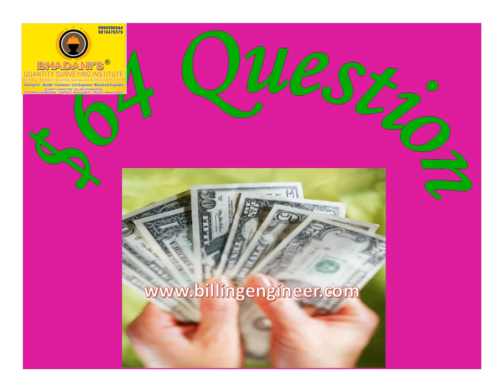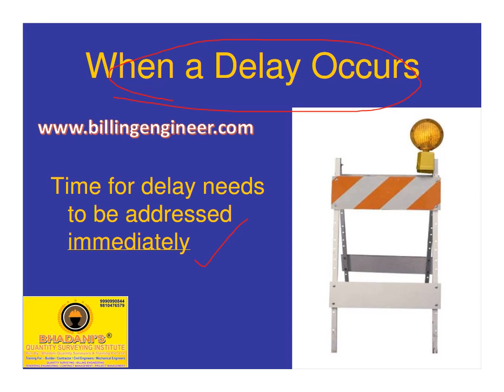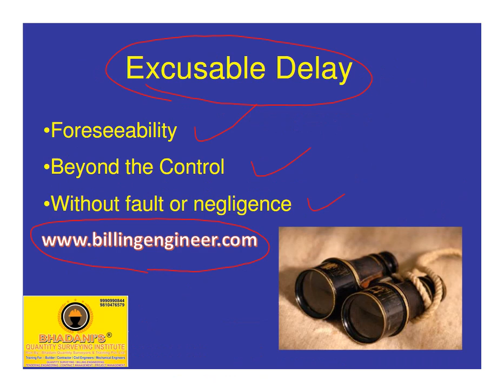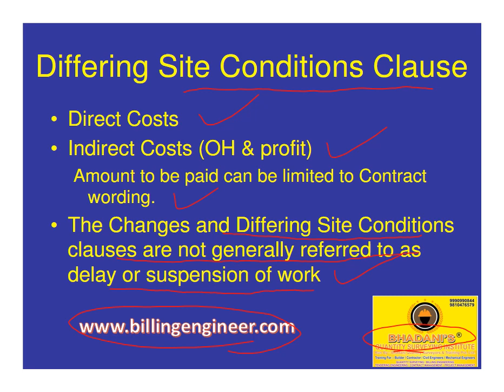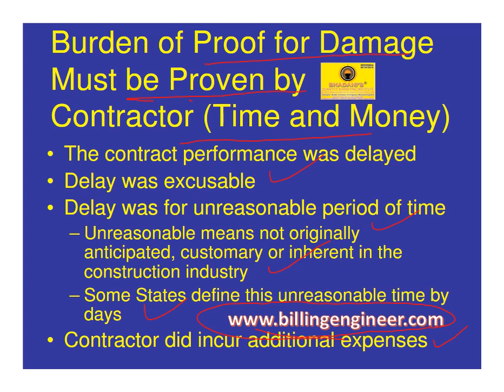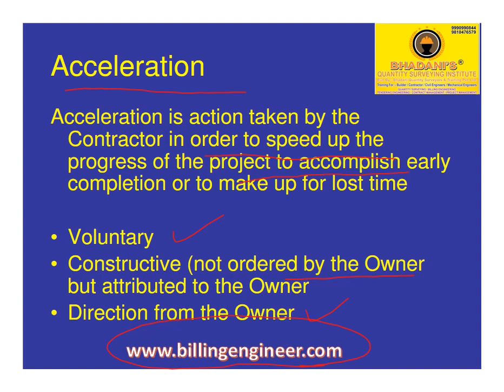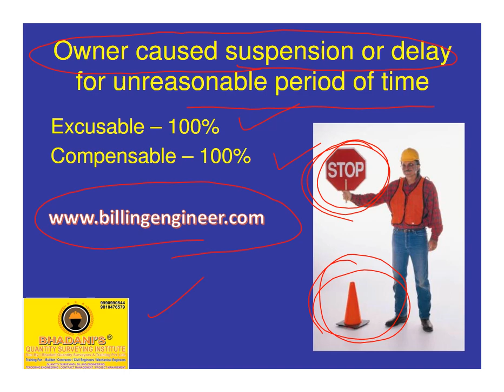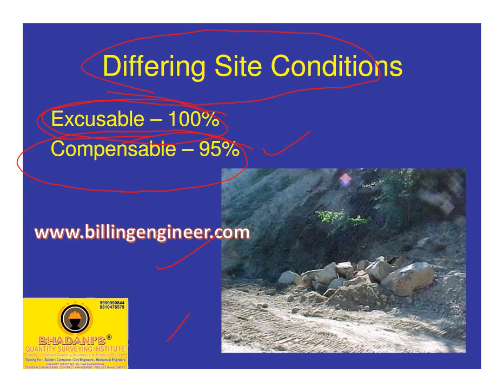Construction Contract Management Delay Analysis Video on Projects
Construction Contract Management Delay Analysis on Projects BHADANIS Videos Free Tutorial Notes ..Call For More Training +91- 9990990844 / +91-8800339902